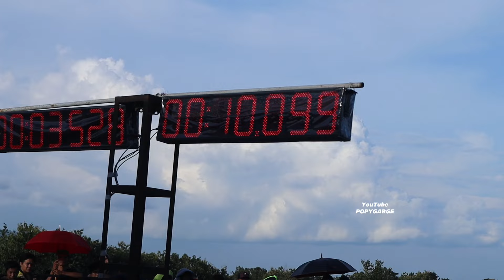Formasi TOP ! EBON feat TEKNO TUNNER, NINJA P59 Tekno Tunner Cetak 9.8 detik, Ada Apa dengan TIMER ?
ebon datang langsung di event IDC SERI 1 Lanud Gading wonosari Jogjakarta, Ebon tampil apik bersama Tekno TUNNER HS, ebon feat Tekno TUNNER HS, Ebon ballnahkonayook

full race kelas piston 59 open 110 KG race pertama
Podium 1 Ebon 10.254 dtk Tekno TUNNER
podium 2 Ebon 10.367 dtk Tekno TUNNER
podium 3 Topik maulana TEKNO TUNNER
PODIUM 4 Akbar Ateng PAC MANAHADAP
Podium 5 Fachry Komeng TEKNO TUNNER

EBON Tercepat di kelas ninja piston 59 open EVENT IDC SERI 1 2024, Kelas ninja p 59 open
tekno TUNNER hadir di event IDC 2024

suasana Paddock EVENT IDC SERI 1 2024,
Full tim PAPAN ATAS INDONESIA, ABAKURA, DOS RACING, YUKIDO, PAC MANAHADAP DLL
EBON datang langsung di event IDC Seri 1 2024

Wijaya racing datang langsung di event IDC 2024 Lanud gading wonosari jogjakarta, Wijaya racing kediri, grebek paddock Wijaya racing kediri, Event IDC seri 1 2024, Wijaya racing kediri, Adit coco, Mx FFA Wijaya racing kediri

lihat langsung dari dekat Ryan mee setting Ninja p59 YUKIDO garapan koh Hans tekno TUNNER.
Ryan mee setting Ninja YUKIDO tekno TUNNER
Ninja tekno TUNNER, Ninja YUKIDO, persiapan event IDC 2024

MX 200 TU Wijaya Racing Kediri, WIJAYA RACING KEDIRI, MX WIJAYA RACING KEDIRI, MX FFA WIJAYA RACING KEDIRI

suasana paddock Black Drag bike 2024 Sirkuit blackstone Sidoarjo
black drag bike 2024,Drag bike black, black drag bike

QnA Boy seputar Event IDW 2024, Indonesia drag wars 2024, IDW 2024
Dikabarkan Langsung oleh Boy bahwa Bom RANGSIT Thailand dan Aor77 Shop akan ikut serta di Event IDW 2024 namun Di seri ke berapa Boy juga belum Bisa memastikan Tunggu saja dan simak videonya sampai Akhir, Terima kasih.

ful race kelas ninja piston 59 open FINAL IDW 2023
ipr PT podium 1 lewat asep robot mesin impor dari Aor77 Thailand, aor77 Thailand, mesin aor77 Thailand dibuat main di final IDW, aor77 shop, mesin aor77 shop dibuat main di idw
Wijaya racing vs tekno TUNNER, tekno TUNNER vs Wijaya racing. battle 500 m Wijaya racing vs tekno TUNNER
beng bunho datang ke indonesia, laga air non vs tekno TUNNER, beng bunho
dragbike hbythailand ballnakhonnayok racingstart joyoracingjogja joyoracing sirkuit,sonic boom RANGSIT, sonic boom RANGSIT tampil di IDW, boom RANGSIT thailand. arm rayong. sonic Bom rangsit, sonic super open bom rangsit tampil di idwdragbike
mx king rangka titanium abakura
dos muffler jogjakarta, mx dos,